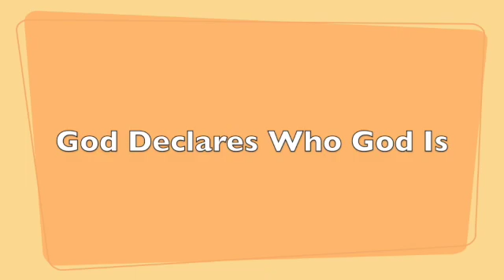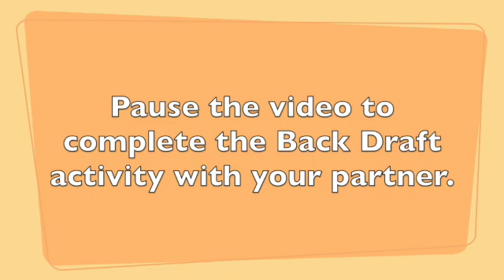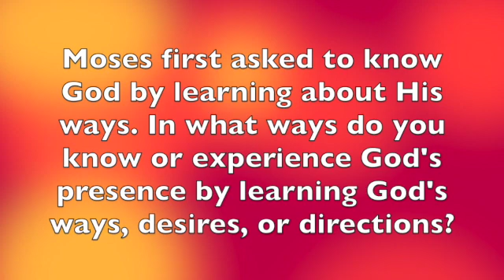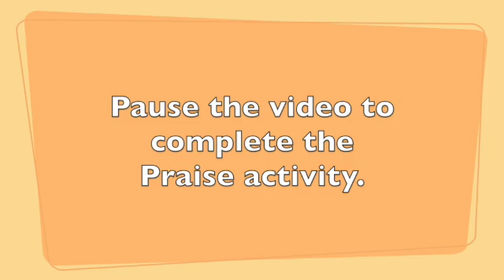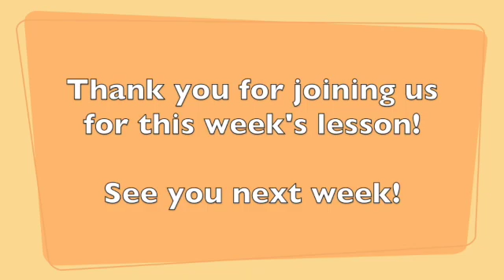Grace UMC Youth Ministry Sunday School --- Holy: Lesson #31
Exodus 33 offers a compelling glimpse into the relationship
between God and Moses. Though God is already performing
miracle after miracle and empowering Moses to lead the people
of Israel in mighty ways, Moses craves the confidence that only
intimate knowledge of God can bring. God's revelation to Moses
is a holy paradox of divine grandeur and tender presence. High
on a mountaintop, God hides Moses in a rock crevice and
protects him with God's hand. The Lord, too glorious to be seen
by human eyes, then allows Moses to see his back. From this
foundational narrative, we can build a framework for God's
revelation throughout Scripture.